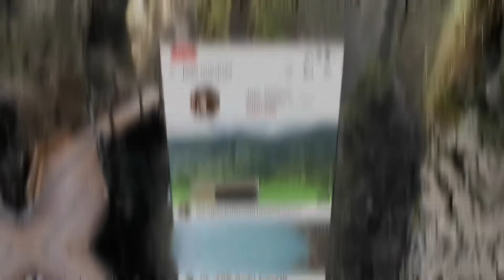Life is blessing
Life is blessings enjoy life mg churi churi